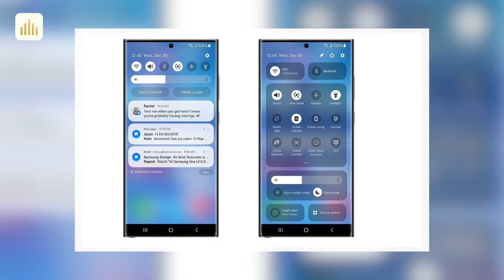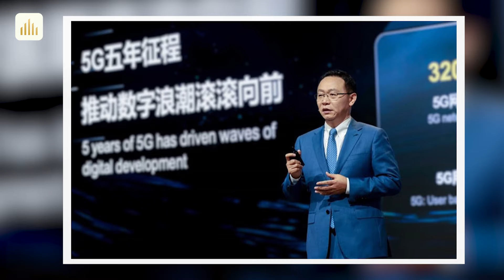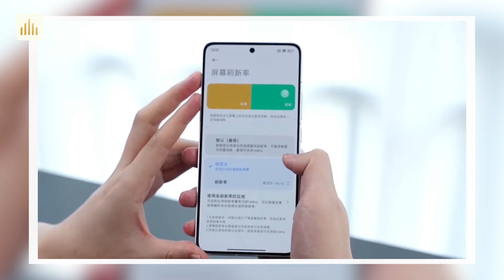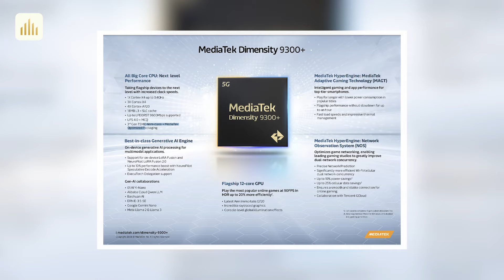Tin nóng: Redmi K70 Ultra chính thức ra mắt với BẤT NGỜ LỚN. Huawei kiện Mediatek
Realme GT Neo 6 5G: 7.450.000
0:00 Intro
0:15 One UI 7 sẽ lấy cảm hứng rất nhiều từ iOS 18
1:25 Huawei kiện nhà sản xuất chip MediaTek vì vi phạm bằng sáng chế
2:30 Redmi K70 Ultra ra mắt tại Trung Quốc: Dimensity 9300+, ba camera 50MP và nhiều hơn nữa